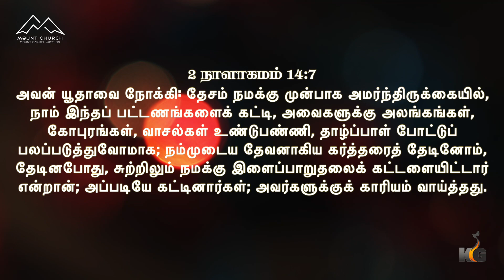தேடினால் காரியம் வாய்க்கும் || Bro. Karthi C. Gamaliel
10pm to 3am

🔥Youth Teens Kids Meet Sunday 11am

MOUNT CHURCH
VOC Road, ( Nearby Banu Brindavan Hotel)
Palayamkottai Road,